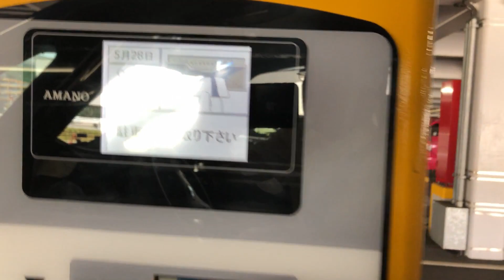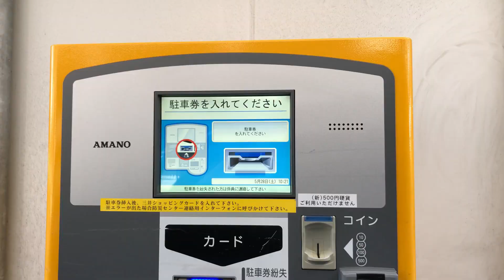【名古屋市 港区】ららぽーと名古屋みなとアクルス 駐車場（駐車券発券機 → 駐車券 → 事前精算機 → 出口精算機）